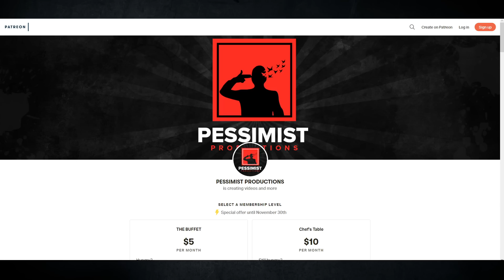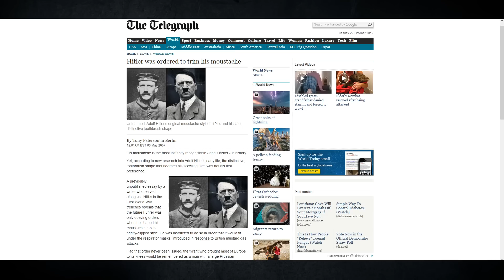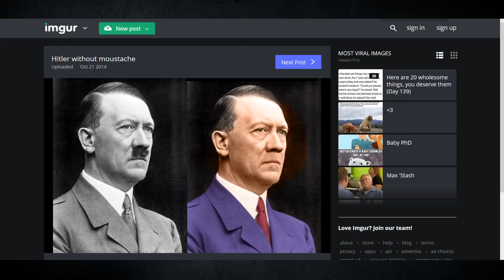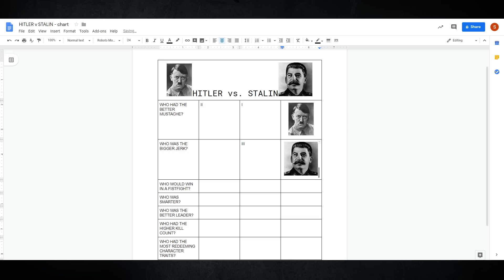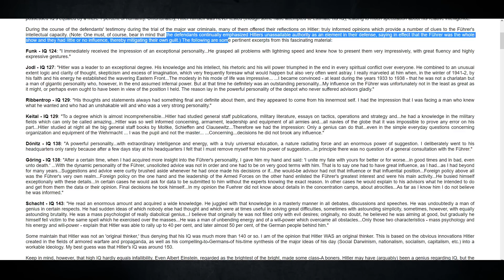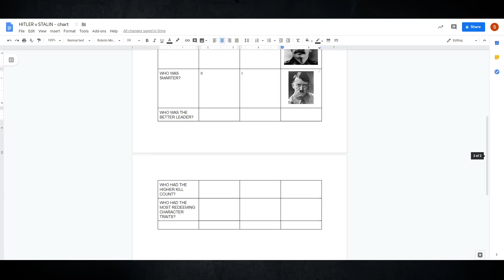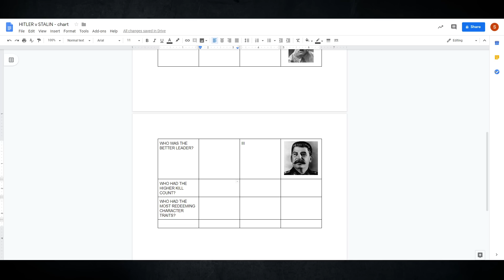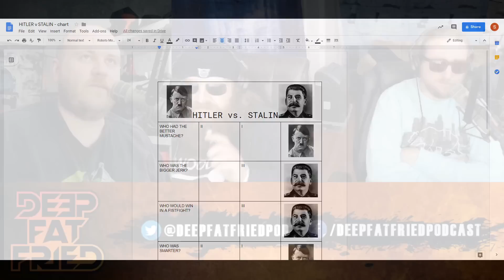Hitler vs. Stalin = DFF #191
Behold, social media links!